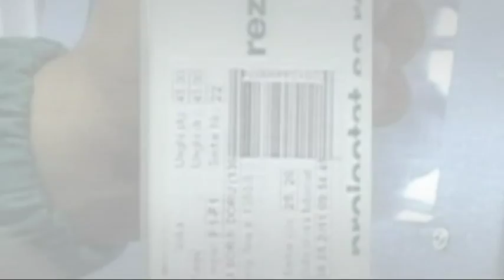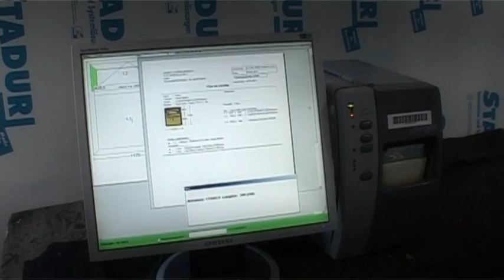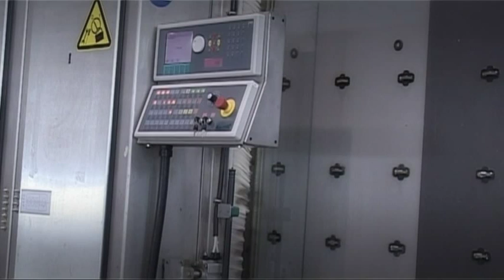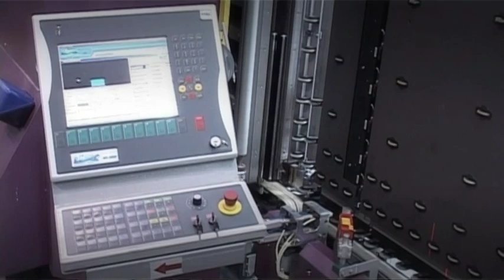QFort presentazione 2014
QFORT Serramenti progettati per resistere